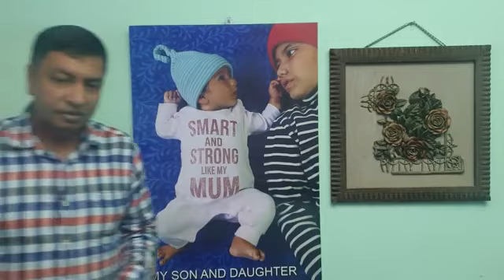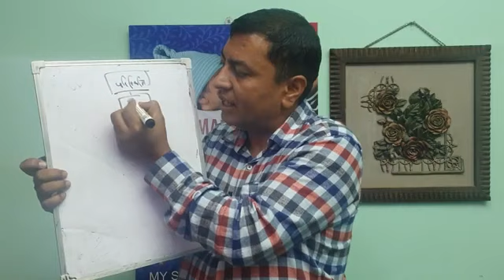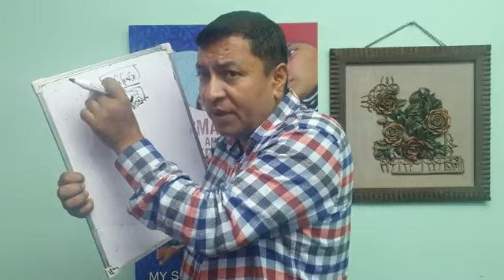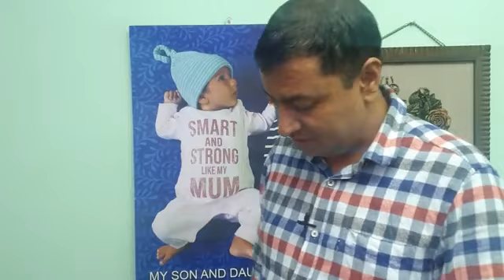चिन्ता र दुश्चिन्ता